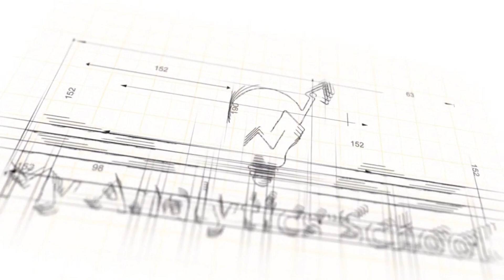HSBC Interview Experience: Analyst - ShivKaran Singh Shares Tips and Tricks - MAS & IIT BHU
Looking to excel in your Analytics/Data Science career? Join ShivKaran Singh, proud alumni of MAS Batch and an IIT BHU Graduate, as he shares valuable insights into the Analytics/Data Science interview experience at HSBC. In this video, you'll learn about recruitment, interview questions, and tips and tricks for acing your Analytics/Data Science job interview.

At My Analytics School (MAS), we provide top-notch training in Analytics and Data Science from our expert mentors. Our courses offer hands-on experience through real-world projects, helping you gain the practical skills you need to succeed in your career. Whether you're a beginner or an experienced professional, our courses are tailored to meet your unique needs and goals.

air india interview experience,
adobe interview experience,
interview questions business analyst,
interview questions behavioral & answers,
interview questions business development